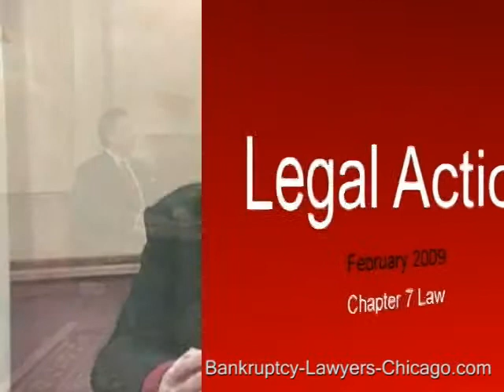Chapt 7 Bankruptcy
Chapter 7 bankruptcy and getting out of debt